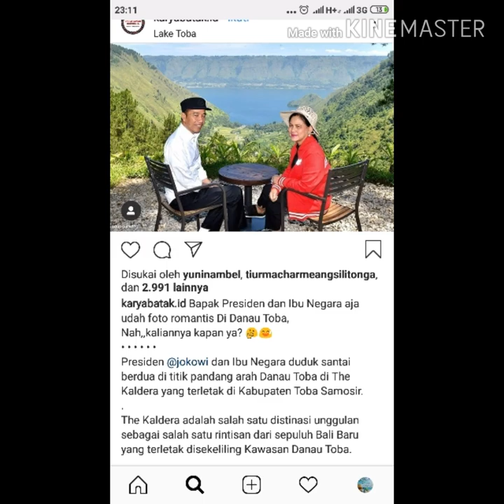Presiden Jokowi kunjungan ke samosir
Dan juga tekan loncengnya juga yah.
Terimakasih.

Masyarakat setempat tampak bergembira menyambut kedatangan orang nomor 1 di Indonesia yaitu Bapak Jokowi 😁